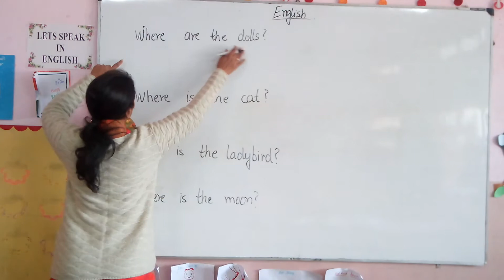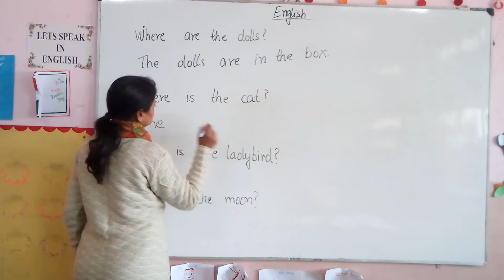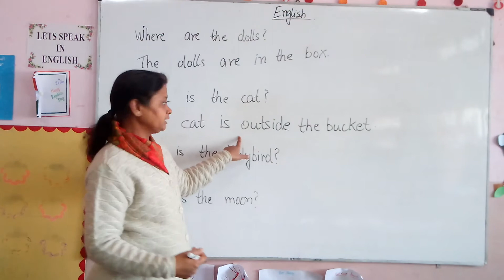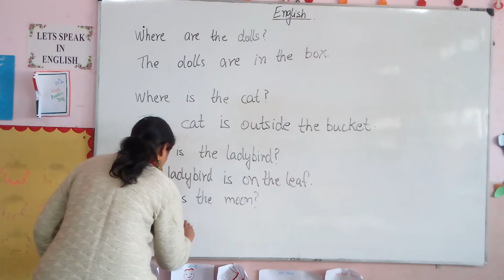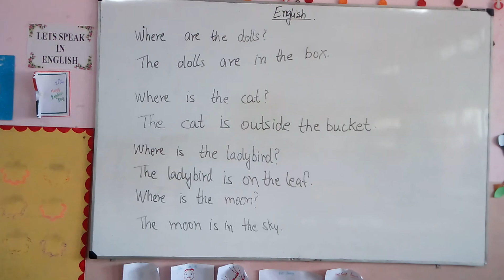Revise que.word where